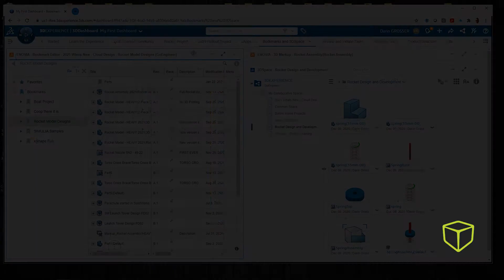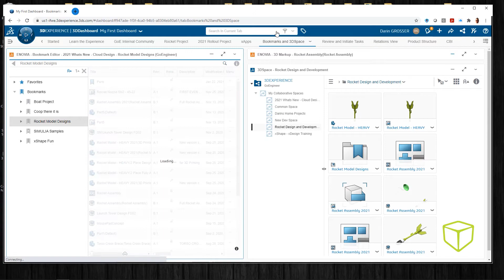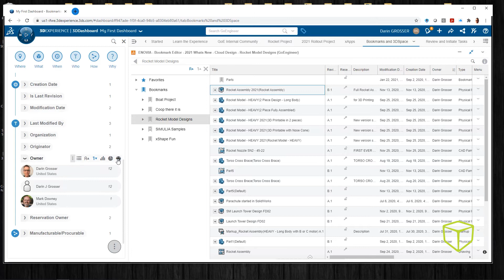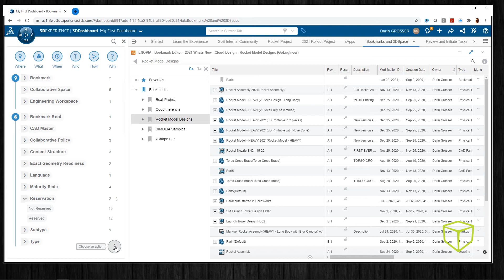3DEXPERIENCE TUTORIALS - Platform UI Tips - 6W Tags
How to Search the Platform by Shivani Patel 6W Tags are powerful metadata used to search, sort and aggregate data on the 3DEXPERIENCE PLATFORM. They allow for many interactions, filters and charting functions so you can get as clear a picture of your data as you desire. They can show you what you have Platform wide, in a specfic Collaborative Space, or as narrow as what is in a single, selected Widget or App. Watch 4 minutes of valuable information that will help you leverage something you may not have even known was there!! Wouldn't that be something?!